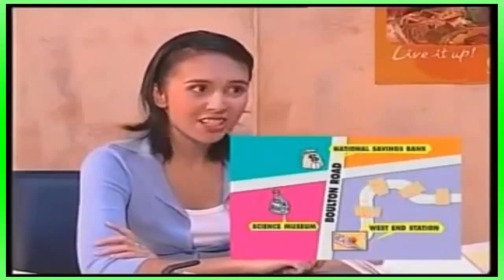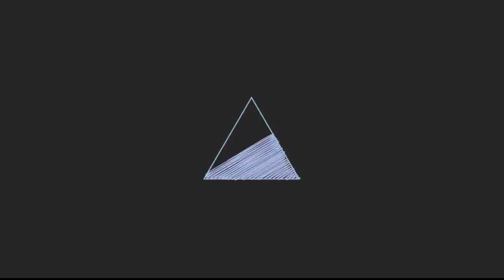Asking for informations